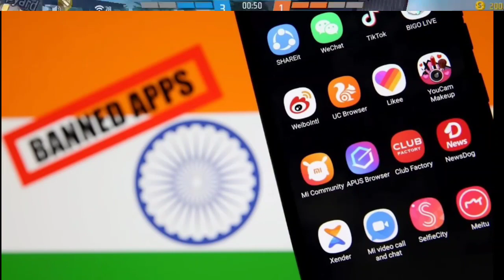Why BGMI Ban In India? | BGMI ban ho gya 😭| BGMI Ban Reason | bgmi ban india or not | bgmi official